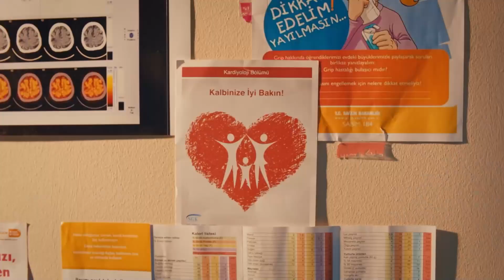Nisan Yaptığıyla Yine Şaşırtmadı - Acil Aşk Aranıyor 1. Bölüm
Nisan ve Sinan'ın beraber ilk muanesi. BABANIZ ŞUAN ACİLDE

“Acil Aşk Aranıyor”, yolları bir hastanenin acil servisinde kesişen iki doktorun, Nisan ile Sinan’ın, eğlenceli ve çekişmeli aşk hikayesini konu ediyor. Kaderin görünmez iplerle birbirine bağladığı Nisan ve Sinan, bazı tatsız tesadüflerle, önce komşu olduklarını, sonra da aynı hastanede birlikte çalışacaklarını öğrenirler.

Kahramanlarımız bir yandan birbirinden ilginç vakaların altından kalkarak hayat kurtarmaya çalışırken, bir yandan da tatlı sert çekişmeleriyle,  hem güldürecek hem de romantizm rüzgarları estirecek.

Oyuncular: Serhat Teoman (Sinan), Duygu Yetiş (Nisan), Derya Alabora (Türkan), Serenay Aktaş (Zeynep), Barış Aytaç (Özgür), Sertan Erkaçan (Abidin), Sinem Uçar (Asuman), Serkan Öztürk (Malik), Açelya Özcan (Sevcan), Rojda Demirer (Ayla), Tamer Trasoğlu (Berzan), Belit Özukan (Melek)

KÜNYE
YAPIM: Medyapım
YAPIMCI: Fatih Aksoy
YÖNETMEN: Hakan İnan
SENARYO: Gökhan Horzum, Cihan Çalışkantürk, Emine Yeşim Aslan